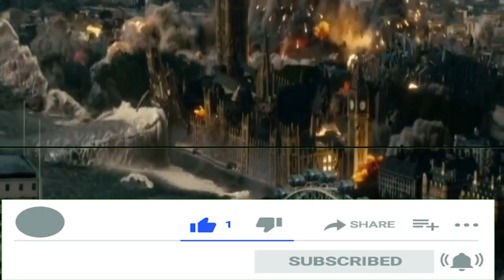New Most Powerful Technology Of Pakistan Army -- Info World -- Urdu Hindi